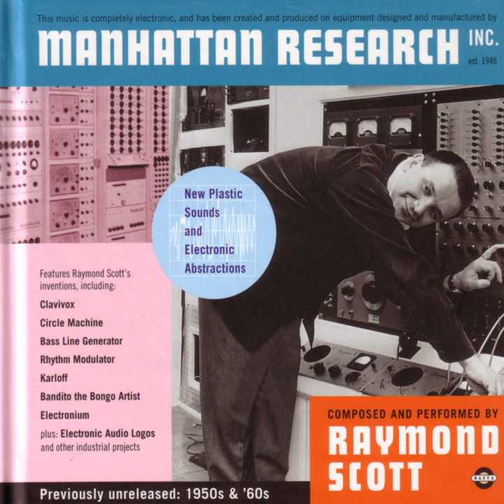Baltimore Gas & Electric Co.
Baltimore Gas & Electric Co. · Raymond Scott

Manhattan Research, Inc.